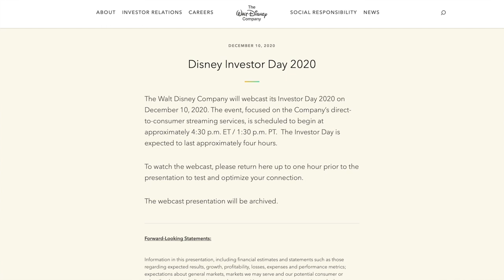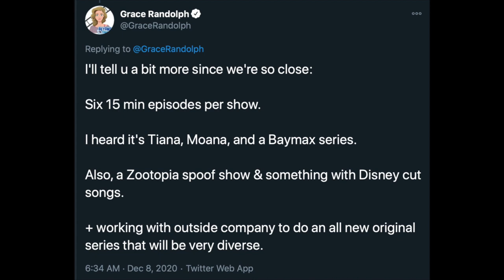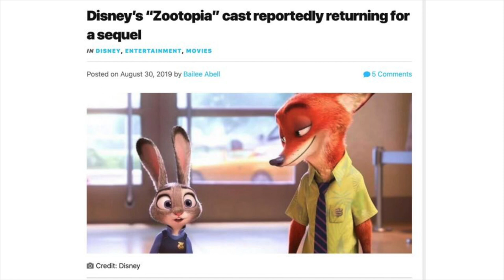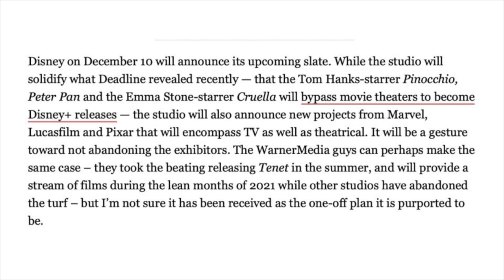Disney Investor Day | Information and Predictions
The Disney Investor day will be held on December 10th 2020 at 4:30pm ET/1:30pm PT. Disney+ will be the focus! Watch this video for all the information you need and for my predictions